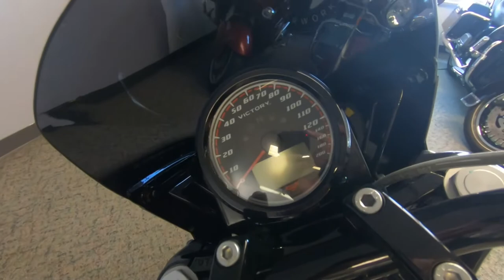2017 Victory Motorcycles Octane - Used Motorcycle For Sale - Milwaukee, WI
Please visit Southeast Sales Powersports to view this Used BLACK 2017 Victory Motorcycles Octane for sale in Milwaukee, Wisconsin.

Stock# 003644

Description:
This 2017 Victory Motorcycles Octane is for sale at Southeast Sales located in Milwaukee, Wisconsin.